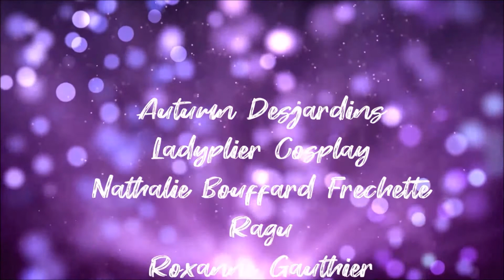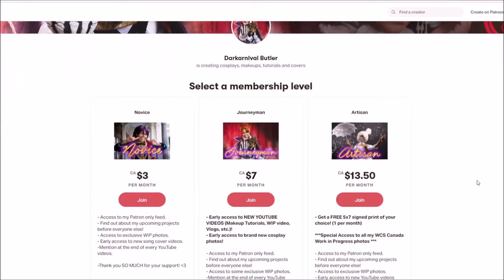2022 Announcements & Updates!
Happy New Year everyone! I wish you all a very great 2022!

In this video, I'm doing a brief recap of 2021, as well as announcing all the returning content and new content that are coming up this year on my channel!
This is gonna be a very fun ride, trust me! ^^

Amazon Wishlist